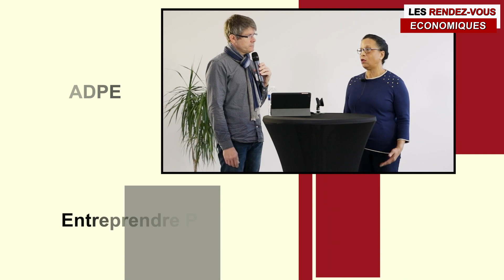ODYSSEOMarie-Elisabeth Takacst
Les Rendez-vous Économiques du vendredi 14 février 2020 chez ODYSSEO à Redon sur le thème :
"Les réseaux d'entreprise : Contrainte ou opportunité ?"
Marie-Elisabeth Takacs, accompagnatrice de dirigeants dans leurs missions de management, chez Meli Business, nous parle des nombreux réseaux professionnels où elle participe.
"Aujourd'hui je privilégie 3 réseaux professionnels. Cela m'apporte beaucoup parce-que initialement je ne suis pas native de cette région. Les réseaux m'ont permis de m'impliquer sur le territoire et de me faire connaitre."
Découvrez Adeline Hachet dans son interview intégrale.

Calendrier des prochaines émissions :

Émission à l'Office Coffee le 13 mars 2020 de 8H00 à 10H00
Les Rendez-vous Économiques à l'Office Coffee se dérouleront le vendredi 13 mars 2020 de 8H15 à 10H00 sur le thème : « La qualité des services. où se situe votre curseur ?»  à l'Odysseo de Redon - 721 Avenue du Commandant l'Herminier, 44600 Saint-Nazaire - Dans un Hangar Réhabilité, Venez vous Détendre entre Collègues ou Amis à 2 pas de la Gare de St Nazaire. 40 dirigeants invités et 10 interviews réalisés, dans les conditions d'un direct, face caméras et en public -

Émission à l'Espace Cholet le 20 mars 2020 de 8H00 à 10H00

Les Rendez-vous Économiques à l'Espace de Cholet se dérouleront le vendredi 20 mars 2020 de 8H15 à 10H00 sur le thème : « Quelle autonomie pour les entrepreneurs ?» - 85, rue nationale à Cholet - L'Espace de coworking à Cholet, en bureau dédié, en open-space, une nouvelle façon de travailler. -  40 dirigeants invités et 10 interviews réalisés, dans les conditions d'un direct, face caméras et en public -

Émission au Casino de Pornic le 27 mars 2020 de 8H00 à 10H00
Les Rendez-vous Économiques au Casino de Pornic se dérouleront le vendredi 27 mars 2020 de 8H15 à 10H00 sur le thème : « Culture et valeurs d'entreprise» - 30 Rue du Canal, 44210 Pornic - Ce casino à la façade des années 1920 propose des jeux classiques et une terrasse avec vue sur le vieux port. -  40 dirigeants invités et 10 interviews réalisés, dans les conditions dun direct, face caméras et en public -